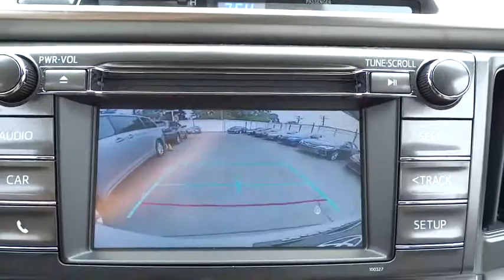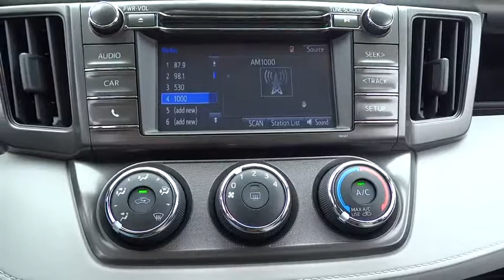2015 Toyota RAV4 Countryside, Oak Lawn, Calumet city, Orland Park, Matteson, IL 15771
2015 Toyota RAV4

6941 South Western Ave.